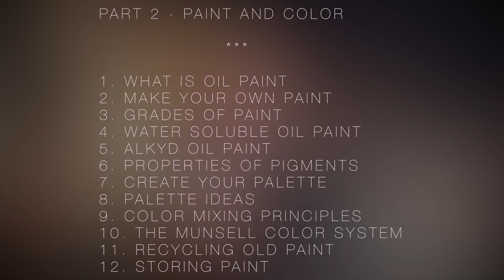Oil Painting Time Lapse - Portrait in Blue and Brown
🖌️(◔◡◔)🎨Want to start learning how to paint and draw realistically as the old masters did?

M O R E    R E S O U R C E S    -    A R T   C O U R S E S

M O R E    R E S O U R C E S    -    A R T    C O M M U N I T I E S

T H E    A T E L I E R    O F   F I G U R A T I V E    A R T S

The idea of the “Atelier” is that we all work together on the same exercises and learn from academic models, twice a week, live on Twitch : painting every Tuesday and drawing every Friday. All the resources are free for everyone and, for those who want to learn more, there is extra content and more personalized help on my Patreon and in my art courses.

Download resources and documents to follow along and improve with the help of our amazing art community.

Important: you don't have to be a Paid Member, all Free Members can access and download the Plates (it's free and open access, plates are CC-by-sa 4.0).

(make sure all your notifications are activated - Streams Are Tuesday and Friday 9PM UTC+1).

I am an artist living and working in France. I paint mainly imaginative realism. I’m mostly self-taught, I learned the techniques of the Academy of the Nineteenth century by myself and now I try to share some of my knowledge with the rest of the world, because I think that beauty still has an important role to play in artistic creation. On YouTube, I do mostly drawing and oil painting techniques videos in the Atelier tradition, I share thoughts and explanations that can be useful to anyone, from beginners to more advanced artists interested in picking up realism and classical figuration.

Materials list:

✍️ Drawing
✓ Kneaded eraser
✓ Small mirror
✓ Graphite Pencils 2H, HB and 2B
✓ Charcoal: Nitram charcoals (H, HB and B)

🎨 Palette
✓ Ivory Black PBk9
✓ Cobalt Teal Blue (turquoise light) PG50
✓ Phthalo Turquoise PB15 + PG7
✓ Phthalo green yellow shade PG36

Medium
✓ Safflower oil
Surface
✓ Gesso and MDF panels are also great for studies